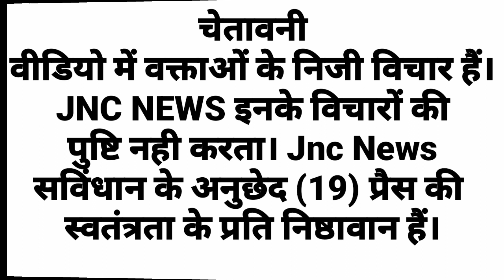अबकी बार किस को चुनेगे वकील साथी प्रधान। चौथी बार चुनाव लड़ेंगे एडवोकेट पिलानियां।